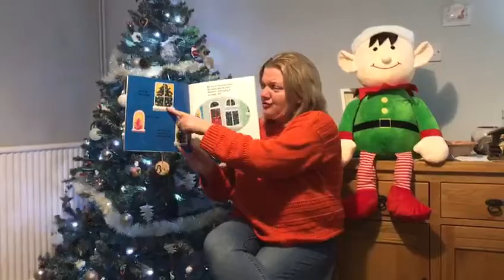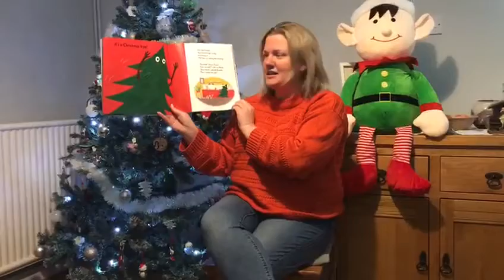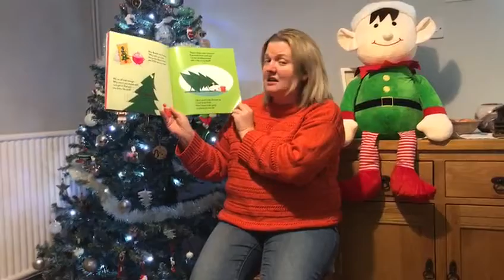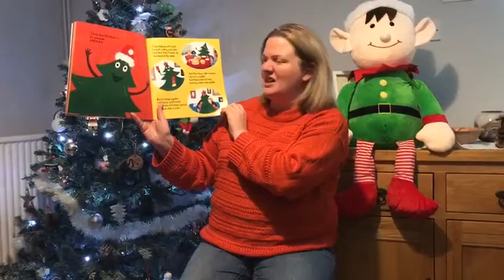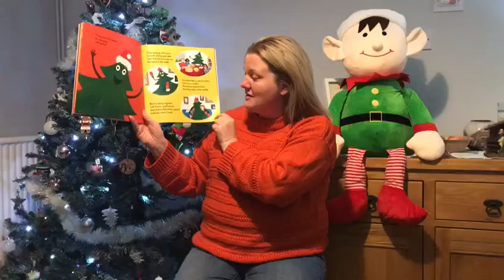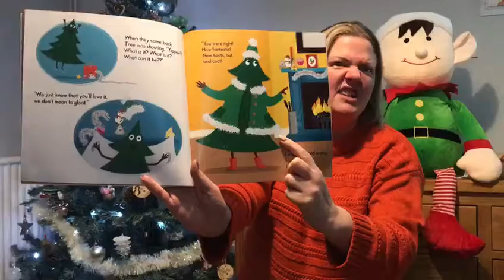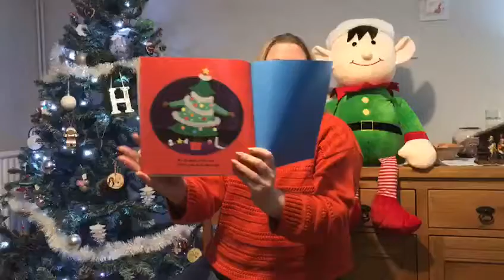Nursery Home Learning - Tuesday 1st December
Story time with Mrs O'Keef